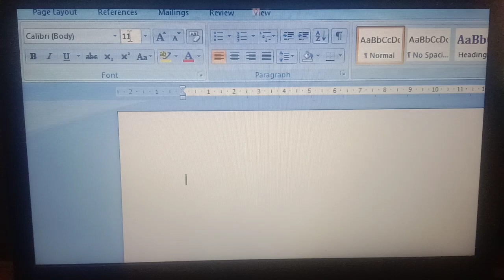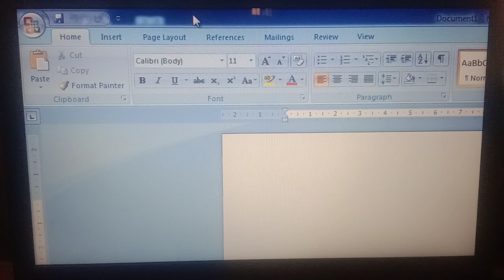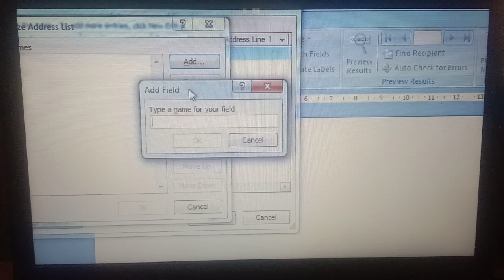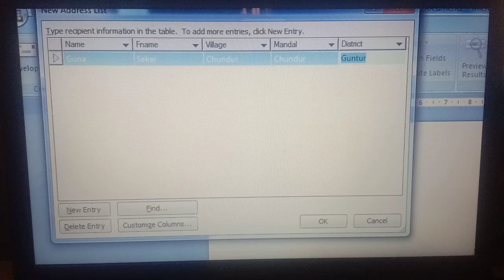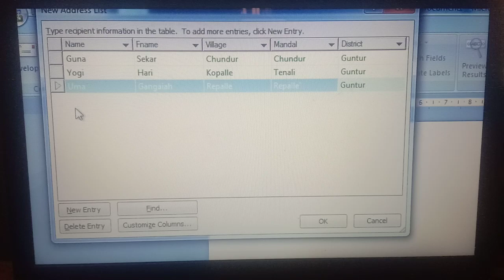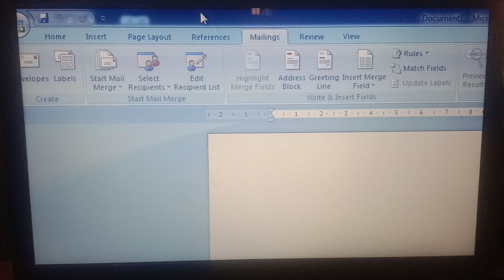కంప్యూటర్ ఆపరేటర్ కావాలనుకునే ప్రతి ఒక్కరు ఈ వీడియో చూడాలి||Maha Computers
కంప్యూటర్ లో మన details ని ఎలా సేవ్ చేయాలి
By durga mahadev 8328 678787